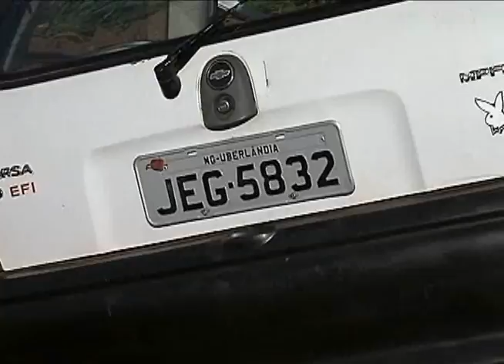Acidente entre dois carros na BR 452 - 28/02/2011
UBERLÂNDIA, TRIÃNGULO MINEIRO - Acidente entre dois carros, um Corsa e um Corola na BR 452 no domingo (27) a tarde. As vítimas do veículo Corsa, Carla Dilermando Alves Cardoso  e Elenice Machado Candido estão internadas no Hospital de Clínicas da UFU em estado grave. O motorista do Corola, Márcio José do Prado passa bem.

Redação Uipi!
Imagem: TV Vitoriosa